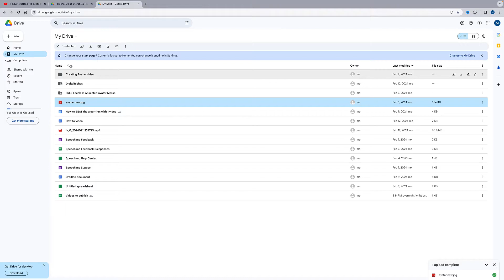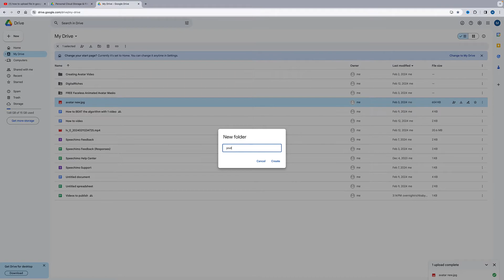How to Upload File In Google Drive (File & Folder)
Are you looking to master how to upload a file in Google Drive? Whether you're new to cloud storage or just need a quick refresher, our comprehensive Google Drive tutorial is here to help. Learn not only how to upload a file on Google Drive but also discover the ins and outs of using Google Drive effectively. From basic upload file tasks to understanding how to upload a folder to Google Drive, we've got you covered. This guide is perfect for anyone looking to get the most out of their Google Drive upload capabilities, including how to upload a folder on Google Drive efficiently. So, whether you're a student, professional, or anyone in between, join us as we dive into how to use Google Drive like a pro, ensuring you know how to upload a folder to Google Drive alongside individual files.